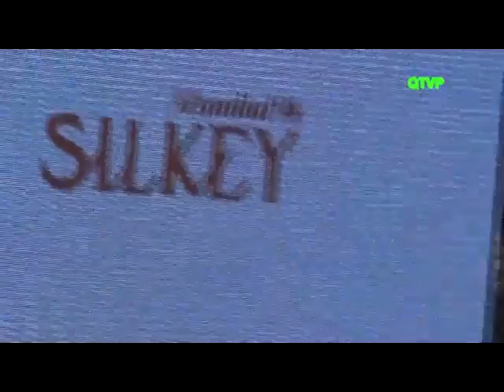SILKEY MUNDIAL presenta "Diosas y Reinas" DESFILE COMPLETO 38º BAAM-ARGENTINA FASHION WEEK.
La empresa Silkey se destacó con su participación en el 38º BAAM-ARGENTINA FASHION WEEK.
El Lunes 11 de Marzo, dando inicio a la ·Semana de la Moda en Buenos Aires, la gran fiesta comenzó desde las 18 hs en el Salón San Isidro del Buenos Aures Sheraton Hotel.
"Diosas y Reinas" reunió las colecciones de Marcelo Péndola, Carlo Di Domenico, Veronica de la Canal, Benito Fernández y Jorge Ibañez.
Mas sobre la empresa Silkey
Mas sobre "38º BAAM-ARGENTINA FASHION WEEK.